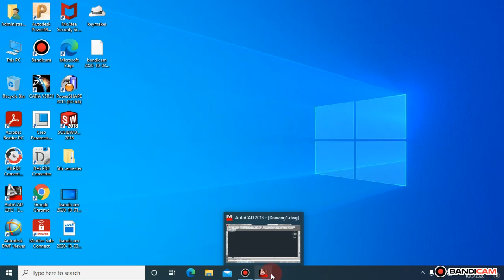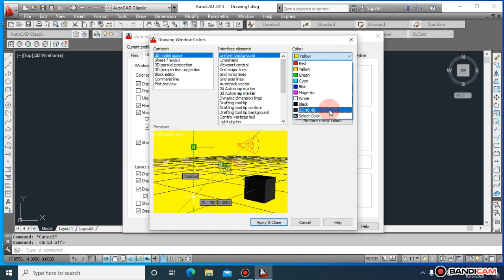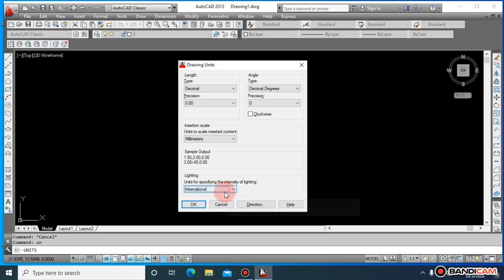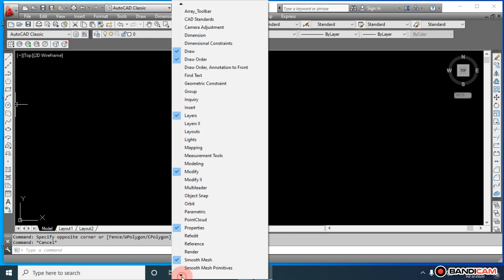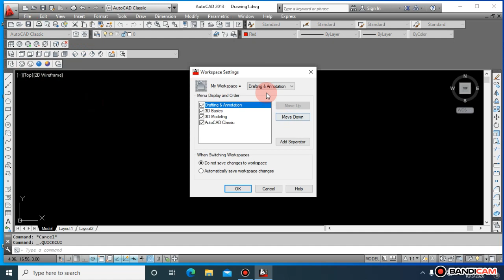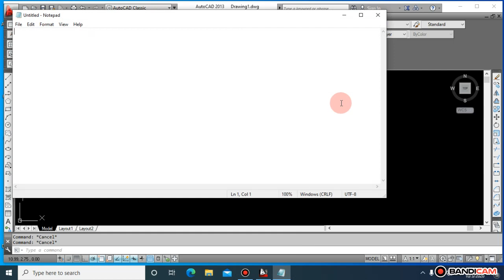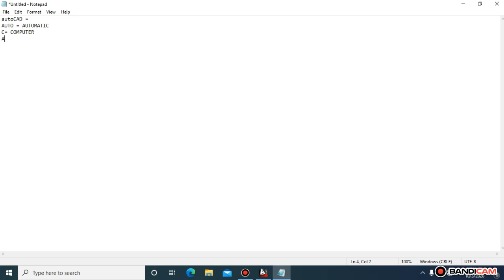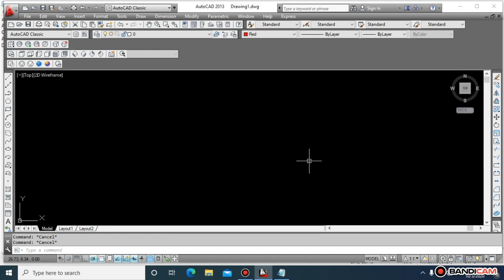AutoCAD in phosto- basic tutorial - introduction tutorial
@Our aim is to model any part and manufacture that through CNC.

@For more interesting free courses in AutoCAD , solid works , and creo parametic, creo elements , onshape, solidedge, inventor , freecad,siemens NX , cimatron , ansys ,   Fusion 360 , Catia , MasterCam.

@spacially this channel will provide you CNC based manufacturing free courses and techniques , How to program a part.

@this channel will also  provide  you CNC programing , like CNC Mill , CNC lathe , CNC Mill Turn , EDM Wirecut by mean of using above CAM softwares.